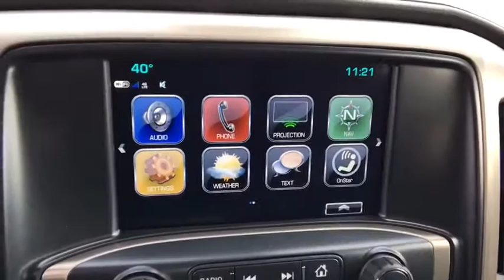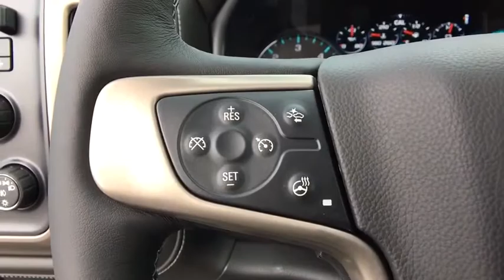2018 GMC Sierra 1500 Easton, Allentown, Bethlehem, Hellertown, PA, Phillipsburg, NJ 480373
Dark Slate Metallic N 2018 GMC Sierra 1500 available in Easton, Pennsylvania at Star Buick Easton. Servicing the Allentown, Bethlehem, Hellertown, PA, Phillipsburg, NJ area.

**NAVIGATION, **SUNROOF, **LEATHER, **BLUETOOTH, **BACKUP CAMERA, **USB PORT, **SATELLITE RADIO, **MEMORY SETTINGS, **HEATED & COOLED FRONT SEATS, **DUAL POWER SEATS, **REMOTE KEYLESS ENTRY, **REMOTE START, **FRONT & REAR PARK ASSIST. 2018 GMC Sierra 1500 Denali EcoTec3 6.2L V8 4D Crew Cab 8-Speed Automatic Dark Slate Metallic 15/20 City/Highway MPGbrbrLehigh Valley's Largest GM Dealer! Star is a family owned and operated dealership that has been serving our area for over 37 years. With 3 locations we have over 600 Cars to Choose from!
Preferred Equipment Group 5SA,3.23 Rear Axle Ratio,3.42 Rear Axle Ratio,Wheels: 20 x 9 Bright Machined Aluminum,Wheels: 22 Aluminum w/Premium Paint,Wheel Locks (Set of 4) (LPO),Front Full Feature Power Reclining Bucket Seats,Perforated Leather Appointed Seat Trim,Heated & Ventilated Front Bucket Seats,Enhanced Driver Alert Package,Radio: AM/FM/GMC Infotainment & Navigation,SiriusXM Satellite Radio,Bose Speaker System,Electric Rear-Window Defogger,Color-Keyed Carpeting,OnStar & GMC Connected Services Capable,Power Sunroof,6 Rectangular Chromed Tubular Assist Steps,Denali Ultimate Package,Tri-Mode Power Steps,Front License Plate Kit,Chrome Recovery Hooks,Polished Exhaust Tip,MagneRide Magnetic Ride Control Suspension,Trailering Equipment,Integrated Trailer Brake Controller,Remote Vehicle Starter System,110-Volt AC Power Outlet,Manual Tilt/Telescoping Steering Column,Thin Profile LED Fog Lamps,Deep-Tinted Glass,2-Speed Active Electronic AutoTrac Transfer Case,Power Windows w/Driver Express Up & Down,Power Sliding Rear Window w/Defogger,Rear 60/40 Folding Bench Seat (Folds Up),Remote Locking Tailgate,GMC Connected Access,Remote Keyless Entry,Rear Wheelhouse Liners,1st & 2nd Row Color-Keyed Carpeted Floor Mats,Chrome Bodyside Moldings,Dual-Zone Automatic Climate Control,Floor Mounted Console,Auto-Dimming Inside Rear-View Mirror,Driver & Front Passenger Illuminated Vanity Mirrors,Power Folding & Adjustable Heated Outside Mirrors,Chrome Mirror Caps,Chrome Door Handles,Power Adjustable Pedals,Wireless Charging,150 Amp Alternator,Active Noise Cancellation,EZ Lift & Lower Tailgate,Single Slot CD/MP3 Player,IntelliBeam Automatic High Beam On/Off Headlight,HD Radio,Ultrasonic Front & Rear Park Assist,Forward Collision Alert,Universal Home Remote,8 Multi-Color Customizable Driver Display,Lane Keep Assist,Low Speed Forward Automatic Braking,Steering Wheel Audio Controls,Theft Deterrent System (Unauthorized Entry),Leather Wrapped Heated Steering Wheel,Front Frame-Mounted Black Recovery Hooks,Body Color Lower Front Bumper,Body Color Rear Bumper w/Cornersteps,GMC 4G LTE,Auto-dimming Rear-View mirror,Lane Departure Warning System,7 Speakers,Compass,Front Center Armrest w/Storage,AM/FM radio: SiriusXM,Configurable,Exterior Parking Camera Rear,Auto High-beam Headlights,Premium audio system: GMC Infotainment System,4-Wheel Disc Brakes,Air Conditioning,Electronic Stability Control,Navigation System,Tachometer,Voltmeter,ABS brakes,Adjustable pedals,Auto-dimming door mirrors,Automatic temperature control,Bodyside moldings,Brake assist,Bumpers: body-color,CD player,Delay-off headlights,Driver door bin,Driver vanity mirror,Dual front impact airbags,Dual front side impact airbags,Front anti-roll bar,Front dual zone A/C,Front fog lights,Front reading lights,Front wheel independent suspension,Fully automatic headlights,Garage door transmitter,Heated door mirrors,Heated front seats,Heated steering wheel,Illuminated entry,Low tire pressure warning,Memory seat,Occupant sensing airbag,Outside temperature display,Overhead airbag,Overhead console,Panic alarm,Passenger door bin,Passenger vanity mirror,Power door mirrors,Power driver seat,Power passenger seat,Power steering,Power windows,Radio data system,Rear reading lights,Rear seat center armrest,Rear step bumper,Rear window defroster,Remote keyless entry,Security system,Speed control,Speed-sensing steering,Split folding rear seat,Steering wheel mounted audio controls,Telescoping steering wheel,Tilt steering wheel,Traction control,Trip computer,Turn signal indicator mirrors,Variably intermittent wipers,Ventilated front seats